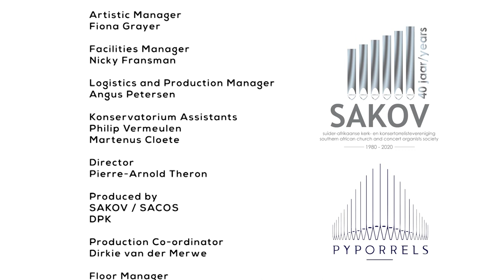SAKOV/SACOS - ORGAN FESTIVAL CONCERT 2020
Marcussen and Søn Organ (III/P/44 - see specification below)
Endler Hall, University of Stellenbosch - South Africa

PROGRAMME
Rhapsodie no. 2 in D-major, Op. 7
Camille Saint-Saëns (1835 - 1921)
(Organist:  Mario Nell)

Praeludium in D-major, BuxWV139
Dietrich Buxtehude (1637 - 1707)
(Organist:  Erik Dippenaar)

Fugue à la Gigue, BWV 577
Johann Sebastian Bach (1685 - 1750)
(Organist:  Winand Grundling)

Improvisation on / Improvisasie op "Soos ‘n wildsbok"
Mel: AS THE DEER - Martin Nystrom (1983)
(Organist:  Zorada Temmingh)

Loof die God van ons verlange
Albert Troskie (1942)
(Organist:  Louna Stofberg)

Offertoire VII (La St. François) from XII Offertoires pour l'orgue
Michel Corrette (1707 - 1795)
(Organist:  Erik Dippenaar)

Improvisation on / Improvisasie op "Loof die Here uit die Hemel"
Mel: REGENT SQUARE - Henry Smart (1867)
(Eng’le uit die Hoogste Hemel / Angels from the Realms of Glory)
(Organist:  Zorada Temmingh)

Pomp and Circumstance March No. 1 (Land of hope and glory)
Edward Elgar (1857 – 1934) (Arranged by William Stickles)
(Organist:  Winand Grundling)

ORGAN SPECIFICATION:  Marcussen and Søn Organ (1980)  (III/P/44)

HAUPTWERK
Gedaktpommer 16
Principal 8
Hulflojte 8
Oktav 4
Rorflotje 4
Quint 2⅔
Oktav 2
Mixtur V-VII
Trompet 8

SWELL
Principal 8
Viola da Gamba 8
Rorflotje 8
Voix Celeste 8
Oktav 4
Spdisflojte 4
Nasat 2⅔
Flachflojte 2
Terts 1⅗
Mixtur V
Cymbel III
Trompet 8
Obo 8
Clarion 4
Tremulant

POSITIV
Gedakt 8
Quintaton 8
Principal 4
Kobbelflojte 4
Oktav 2
Waldflojte 2
Quint 1⅓
Sivflojte 1
Sesquialtera II
Scharf III-IV
Dulcian 16
Krumhorn 8
Tremulant

PEDAL
Principal 16
Subbas 16
Oktav 8
Gemshorn 8
Oktav 4
Nathorn 2
Mixtur V
Basun 16
Trompet 8
POS/HW
SW/HW
HW/PED
SW/PED
POS/PED
POS/PED 4